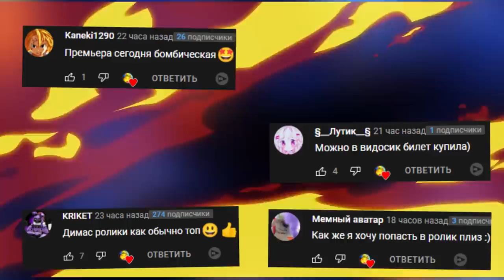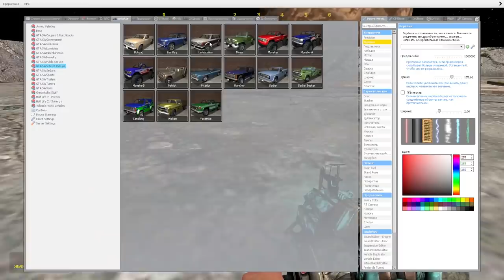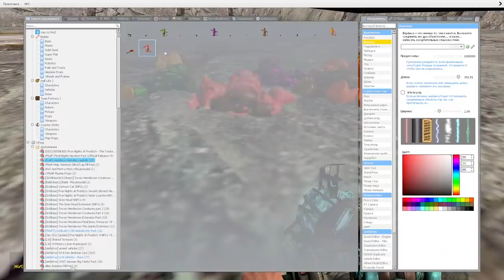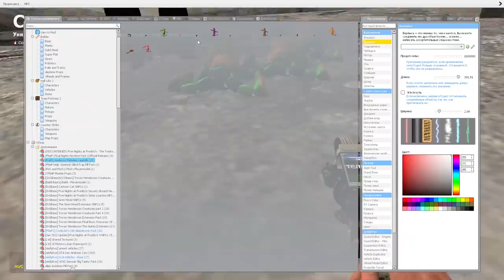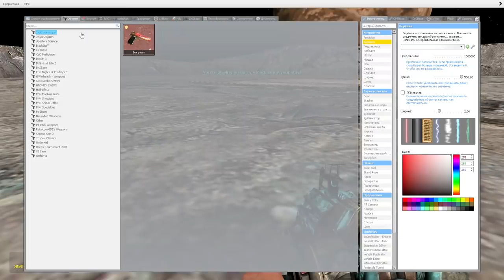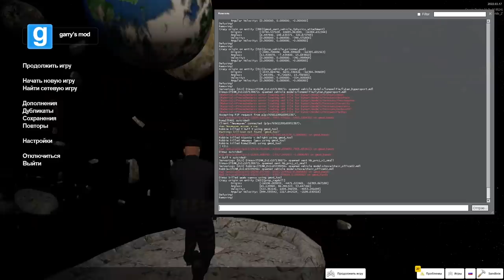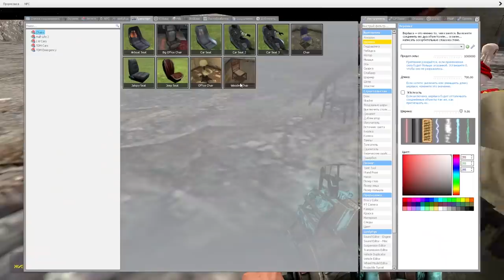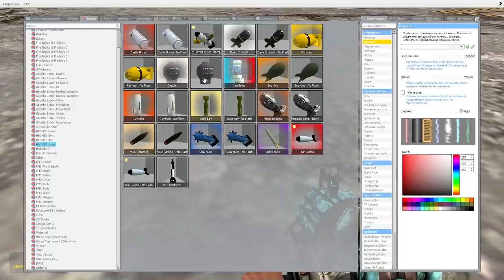ЗАПУСТИЛИ АНИМАТРОНИКА В КОСМОС ГАРРИС МОД FNAF COOP ► Garry's Mod